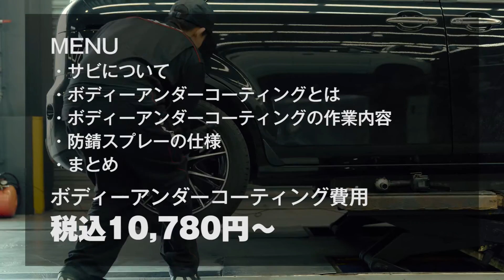【ピットサービス紹介】No.021 ボディーアンダーコーティング | オートバックス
オートバックスのサービス紹介　No.021 ボディーアンダーコーティング
【MENU】
0:00 オープニング
0:40 サビについて
2:21 ボディーアンダーコーティングとは
2:43 ボディーアンダーコーティングの作業内容
3:10 防錆スプレーの仕様
3:41 まとめ

ボディーアンダーコーティングとは、車両下廻りに特殊被膜を形成するクリアコーティング剤を塗布し、サビの発生を防止することです。
また、特殊被膜により既にあるサビの進行も抑制します。
海の近くや積雪地域など、塩害や融雪剤によりサビが発生しやすい環境下のお車におすすめです。
新車はもちろん、既に長く乗られているお車に関しても既にあるサビを極力抑え、サビの進行を遅らせることができるのがメリットです。
使用する地域にもよりますが、コーティングのサビ止め効果は約1年です。

【目安工賃】税込10,780円～
【目安時間】30分～

・オートバックスピットサービスページ

・オートバックス公式ブランドサイト